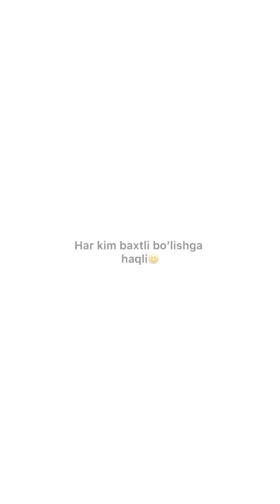Qamalgan KELIN 👰🏻😅 | Mittivine